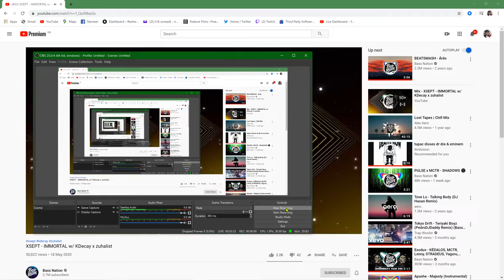XSEPT - INMORTAL (w/KDecay & Zuhalist)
Published: May, 18 of 2020

Bass Nation Private Video/

FOLLOW OUR BRAND NEW PLAYLISTS (Updated Weekly): 🔥 Bass Nation - our premiere playlist on Spotify 🗺️ M.O.A.B. - Mother.Of.All.Bombs.